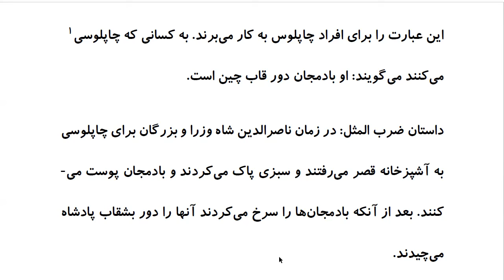Top 100 Persian Proverbs: Proverb 89: بادِمجانِ دورِ قاب چین